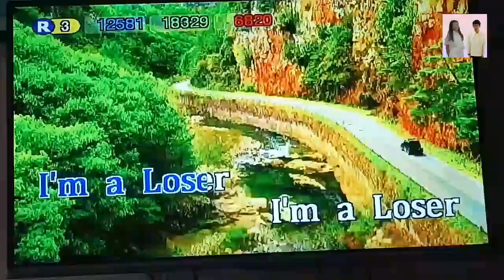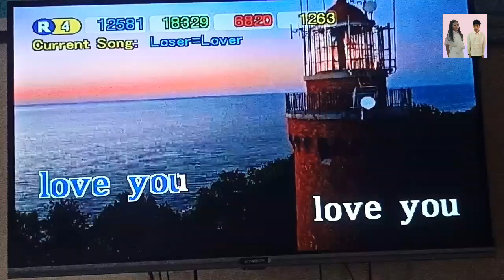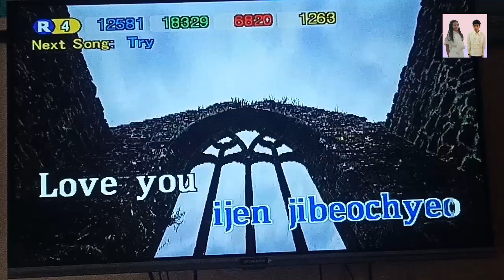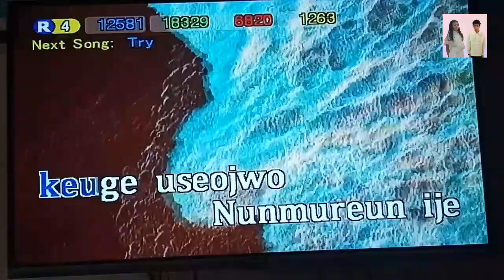Loser=Loser - TXT (Karaoke)